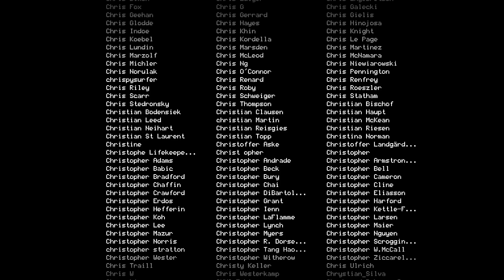Funky Plays Moonlighter Gameplay Walkthrough [8]